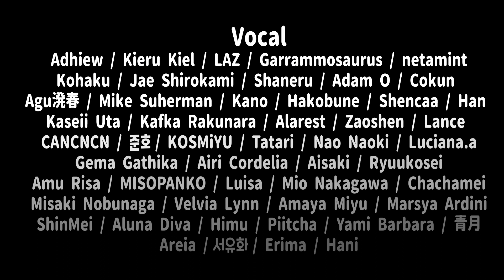【50人合唱】Wada Kouji - Butterfly (Digimon Adventure Mass Chorus Cover)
Happy Odaiba Memorial Day !

Its my first time to Organize 50 singer to sing a very memorial song, reminiscent of childhood 😄

1 August is the date of the Chosen Children's first entry to the Digital World, so, for all digimon fans in the world will always celebrate it.

Please enjoy our song cover of Butterfly from Wada Kouji, Digimon Adventure Ost 😊

Original Credits
★ Kouji Wada - Butterfly
Cover Credits

★ Vocal :
Adhiew (Here)

★ Tuned Timed :
Adhiew

★ Instrumental Arranger :
Ison

SUPPORT ME .